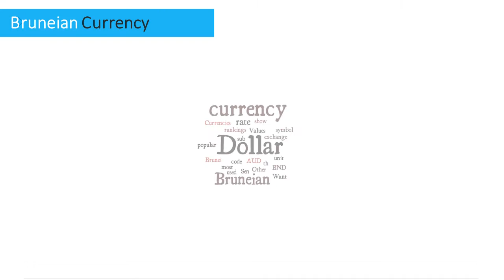Bruneian Currency - Dollar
"Want to know the currency in Brunei? to learn more about Bruneian currency and the latest exchange rates.

What currency to use in Brunei? The Bruneian currency is the Dollar.

What is the symbol for Bruneian Dollar? The Bruneian Dollar symbol is $.

What is the Bruneian currency ISO code? The ISO code for Bruneian currency is BND.

What are the frequently used notes in Brunei? The Bruneian currency notes consist of $1, $5, $10, $20, $25, $50, $100, $500, $1000, $10000.

What are the frequently used coins in Brunei? The Bruneian currency coins consist of 1, 5, 10, 20, 50 cents."